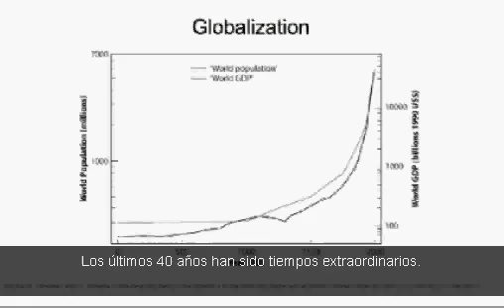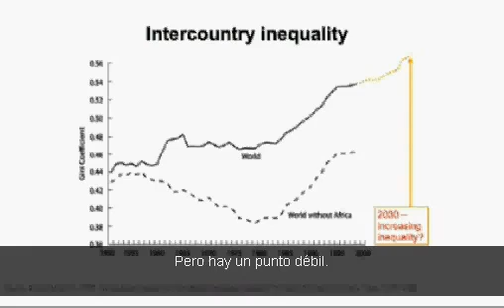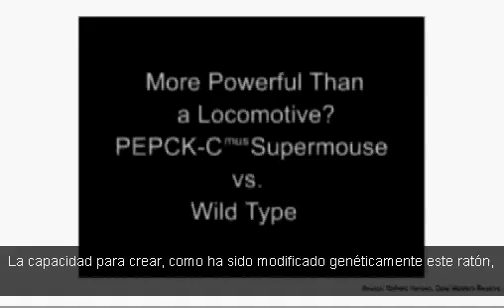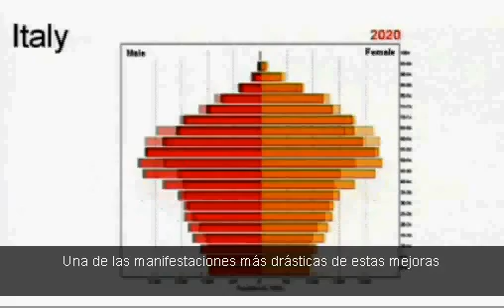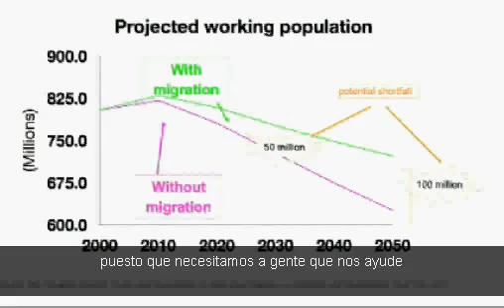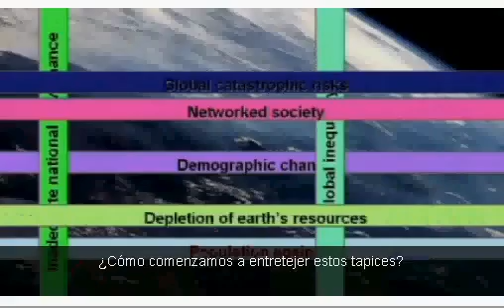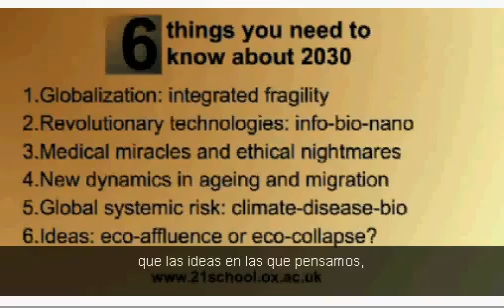Ian Goldin Navegando por nuestro futuro global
El Comité Nacional Sistema Producto Aves te invíta a su sitio y ver más información para ti.